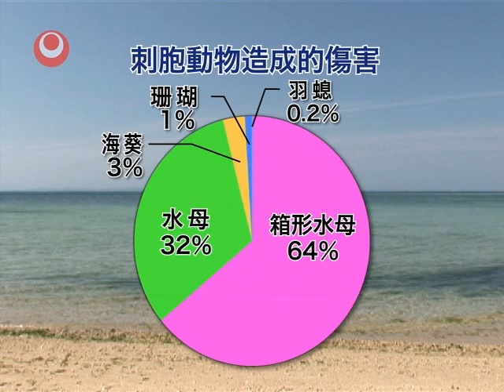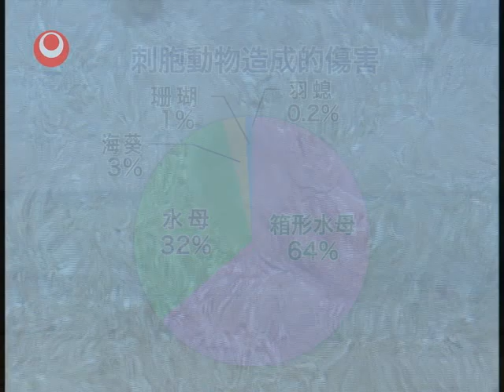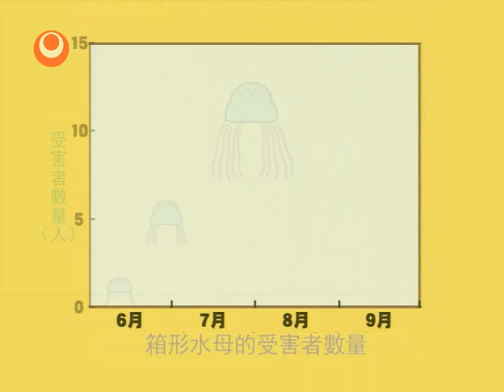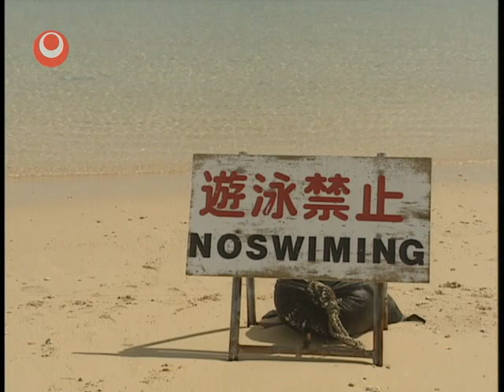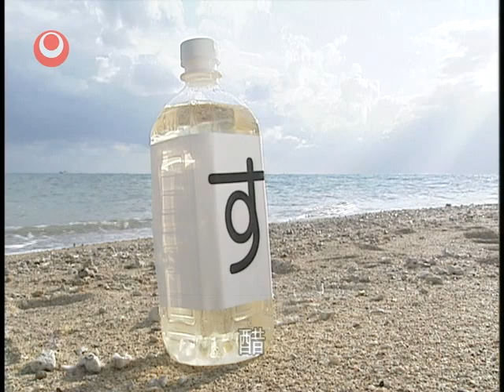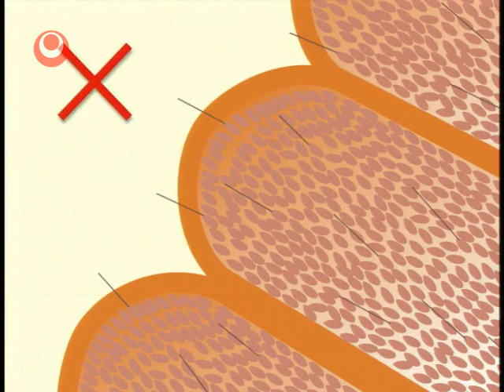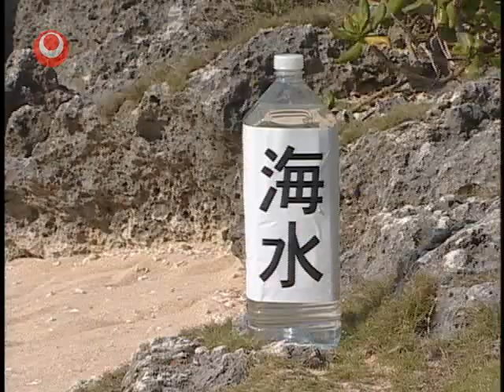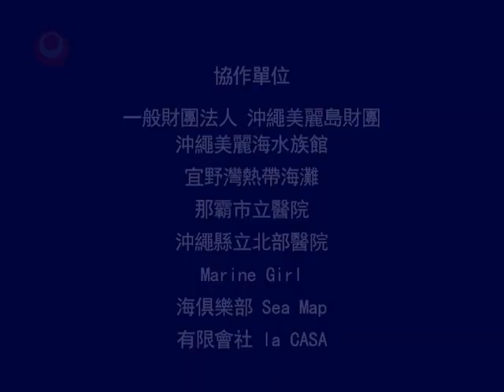小心它們！！海中的危險生物 -如何安全地享受大海-（気をつけよう！海のキケン生物～海を安全に楽しむために～）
海中有各式各樣的生物棲息，其中的部分生物帶有毒性。
為了享受安全的海上休閒活動，請充分掌握正確的知識。
（海には様々な生物が生息していますが、なかには毒をもつものもいます。安全な海のレジャーのために正しい知識と十分な備えをしましょう。）